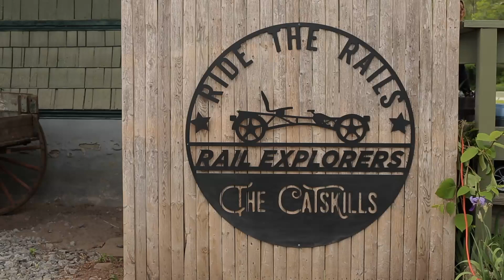Rail Explorers, Catskills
Experience the magic of the historic Ulster & Delaware Railroad as you travel alongside the Esopus Creek through the beautiful woods of the Catskill Mountains. Seats are limited so book early to make sure you don't miss out!